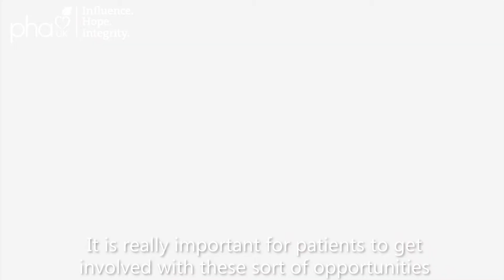Pulmonary hypertension - The power of the patient voice: Dr David Kiely and Dr Neil Hamilton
Following the decision to approve Selexipag for pulmonary hypertension patients in England, Dr David Kiely and Dr Neil Hamilton from the Pulmonary Vascular Disease Unit at the Royal Hallamshire Hospital in Sheffield discuss the power of the patient voice and why we must continue to share our experiences to influence change.